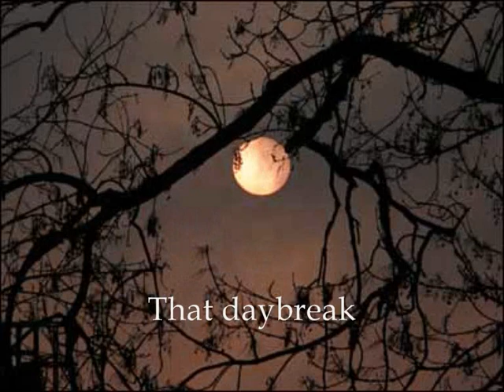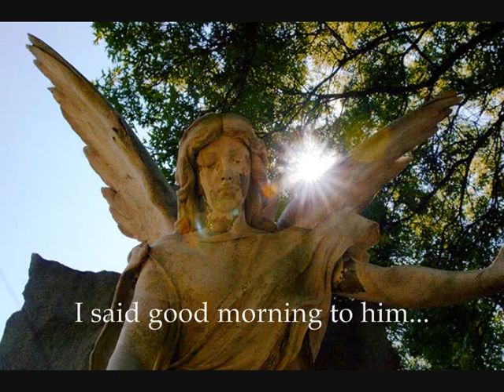Manos Hadjidakis, Fleury Dandonaki - Kathe Trelo Paidi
The song appeared for the first time without lyrics as part of the ballet Solitude, which was performed by Rallou Manou's Greek Chorodrama in Athens, March 1958. Manos Hadjidakis later added lyrics to the music and in 1977 Fleury Dandonaki sang it, in her own unique way, in the album "The Neighborhoods of Moon" (Oi Geitonies tou Feggariou).
The video contains images that some people might find disturbing.  My initial goal while making this video, was not to make an anti-war comment but I found my self deeply  moved by the sadness in Fleury's voice. Children that suffer and children that learn how to make other people suffer; this is the world we live in...